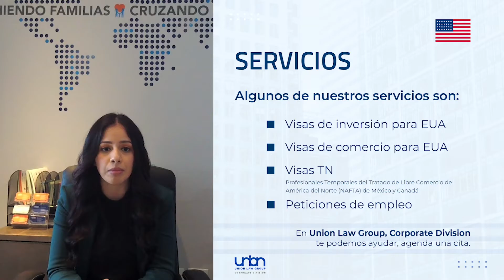Ileana Soto, abogada visas corporativas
La abogada Ileana Soto nos platica su propia historia con la inmigración, y lo que la impulsó a querer combinar sus dos grandes pasiones para dedicarse a las visas corporativas.